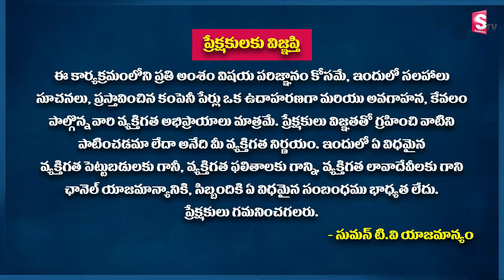Future of Stock Market | Stock Market for Beginners in Telugu | Guru Prasad | SumanTv Money